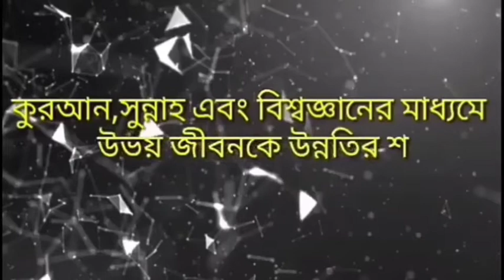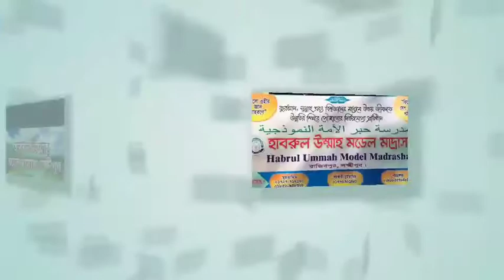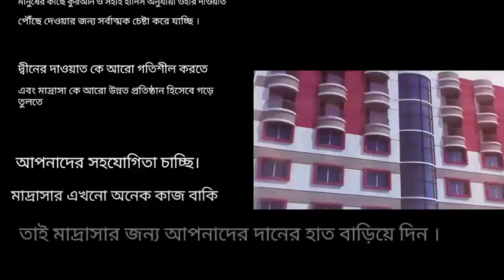পশু-পাখিকে বদনজর থেকে বাঁচানোর উপায় কী? শাইখ মোস্তাফিজুর রহমান আল-মাদানী